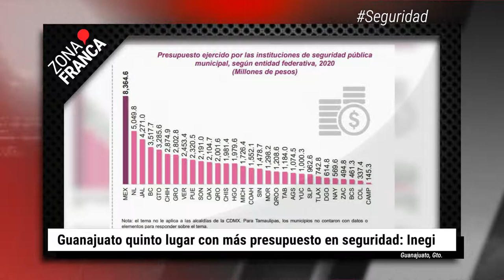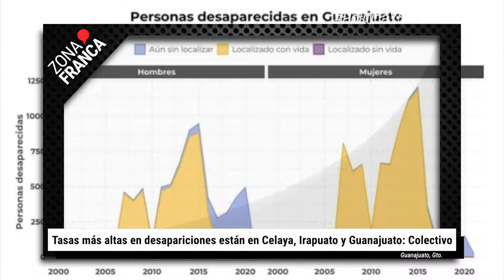Indígenas de León sufren de violencia por autoridades municipales | BrevesDeLaZona📰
Esto fue lo más destacado de la semana en Guanajuato
- Buscarán Alerta de Género para Guanajuato ante persistencia de asesinatos de mujeres
- Este lunes todos volverán a clases presenciales; retorno no es negociable
- Más de 800 escuelas han sido atracadas en lo que va de la pandemia en Guanajuato
- Tasas más altas en desapariciones están en Celaya, Irapuato y Guanajuato: Colectivo
- Comité Internacional de Cruz Roja se suma a trabajos con colectivos de búsqueda
- Indígenas de León sufren de violencia de parte de autoridades municipales